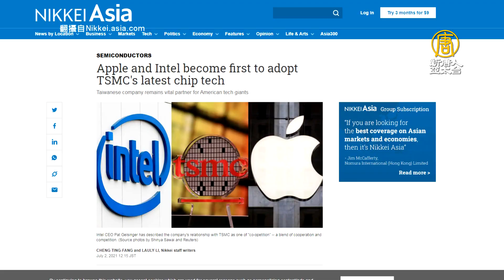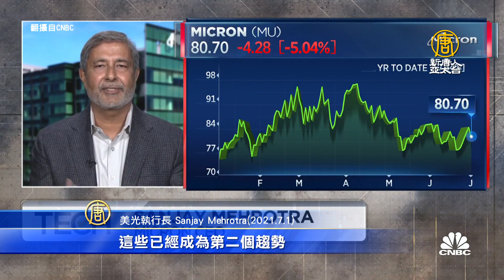台積3奈米2022量產 日經：英特爾 蘋果為首批客戶